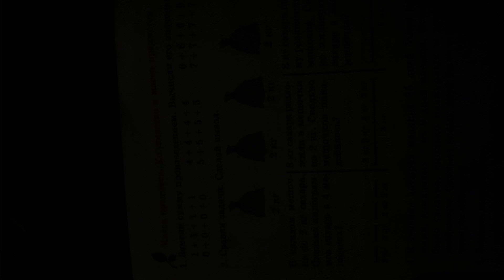My talking friends gummy bear (ozyrys remix instrumental)